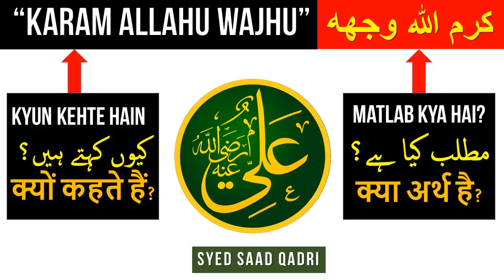Mola Ali ko - Karram Allahu Wajhu Kyun kehte hein